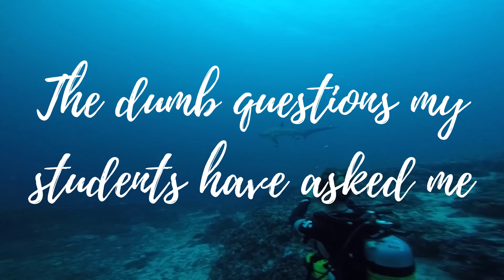But, Why is the Ocean Different Colors? Dive Students Questions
Now, there are no dumb questions, but there are some that are questionable. Why is the ocean different colors actually is an interesting one to dig in to.
We always talk about the big blue, but you may have noticed the ocean is not always blue, nor always one shade. So let's talk about this: why is the ocean so many different colors?

"KATT4HEALTHYOCEANS"- discount

oceanpancake

SandCloud Towels:
» shorturl.at/tADZ2

Introduction music : West Coast Best Coast
PALA